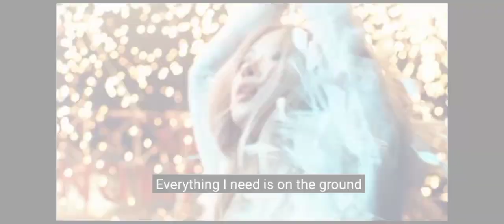Rośe- Gone M/V Song covered Anya